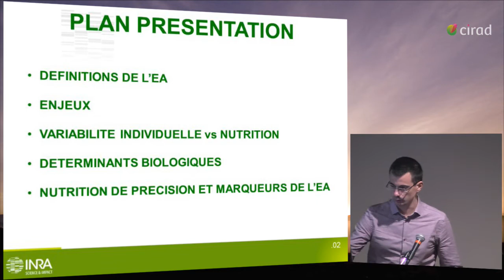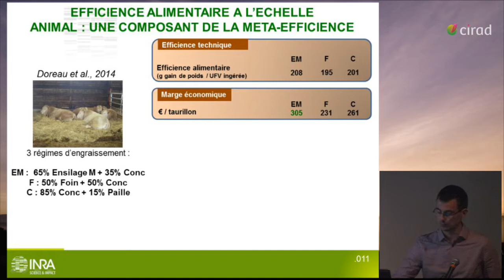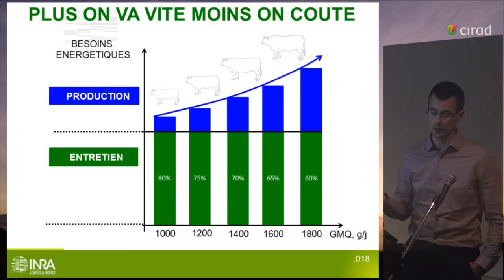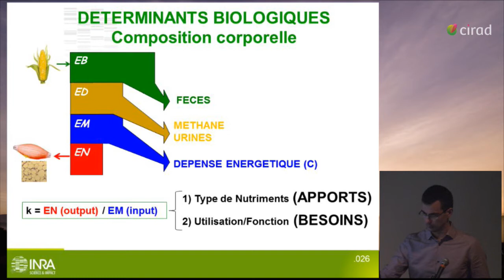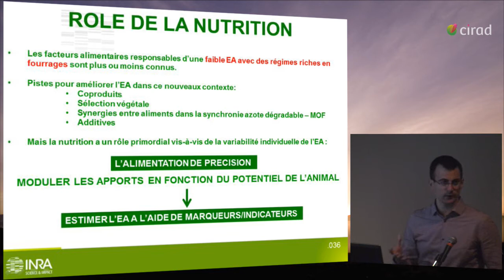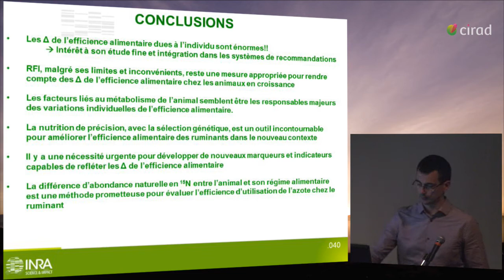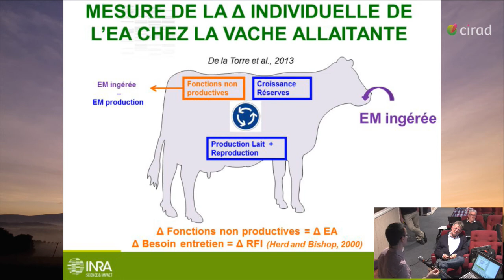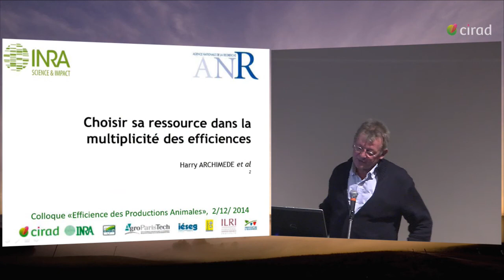Projet EPAD : Colloque de clôture Décembre 2014 (Échelle « Animal »)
Efficience environnementale et productions animales pour le développement durable (EPAD)
Colloque de clôture « Efficience des Productions Animales»(Décembre 2014 Montpellier)
- L'(in)efficience alimentaire chez les bovins: verrous et leviers
Gonzalo Cantalapiedra-Hijar (INRA UMRH)